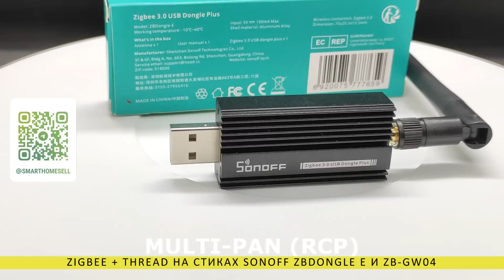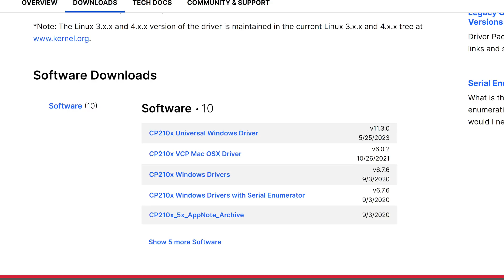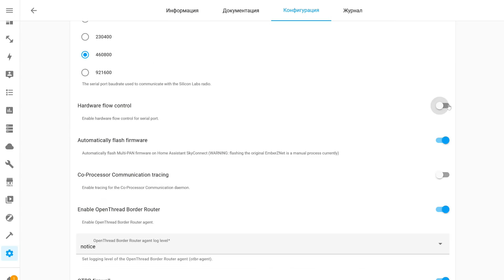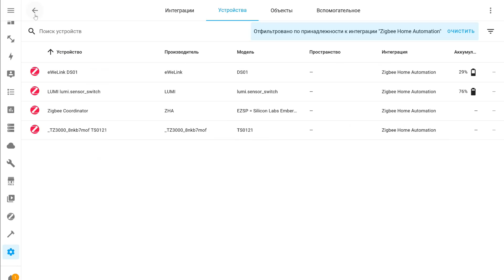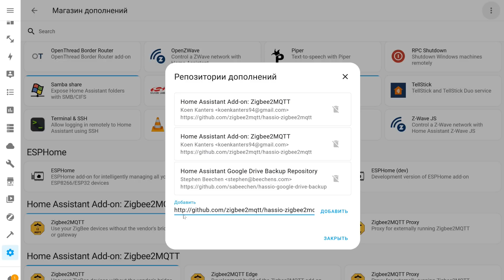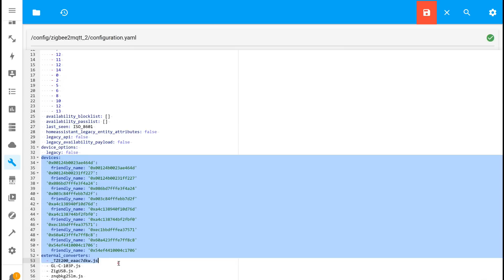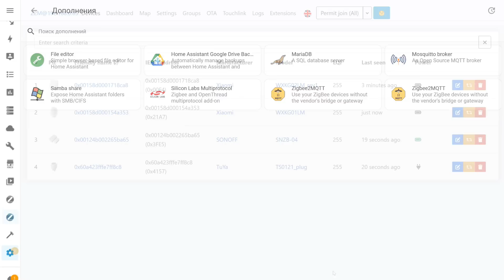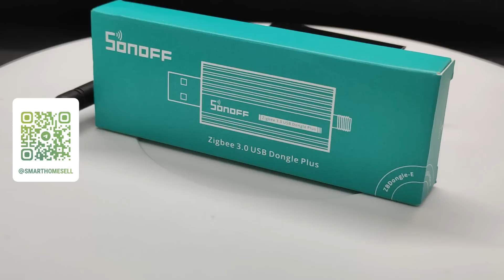Установка прошивки Multi-PAN (RCP) с Zigbee и Thread на стиках Sonoff ZBDongle-E и ZB-GW04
В этом видеоуроке рассмотрим еще один простой способ обновления стиков на базе модуля EFR32MG21 - таких как Sonoff ZBDongle-E или ZB-GW04 и поставим специальную прошивку Multi-PAN (RCP) для одновременной работы протоколов Zigbee и Thread.

Порт для z2m
port: tcp://core-silabs-multiprotocol:9999
adapter: ezsp

00:00 - Вступление
01:40 - Подготовка
02:25 - Прошивка
03:44 - Home Assistant
05:16 - ZHA
07:20 - Thread
07:56 - Zigbee2mqtt
14:38 - Вывод